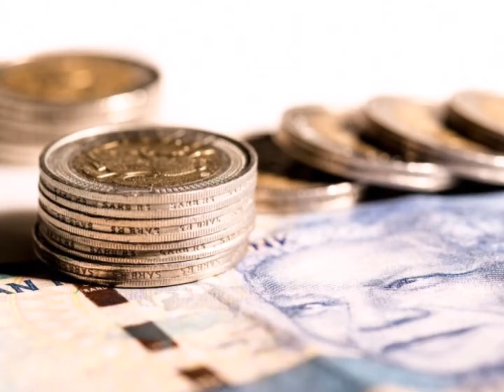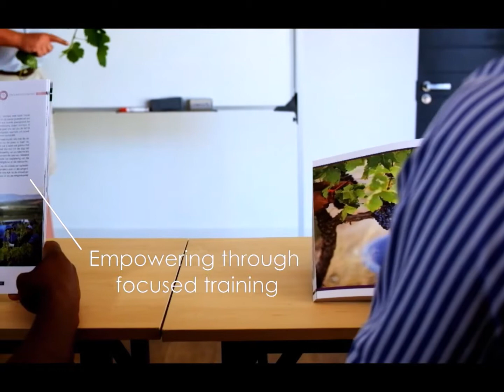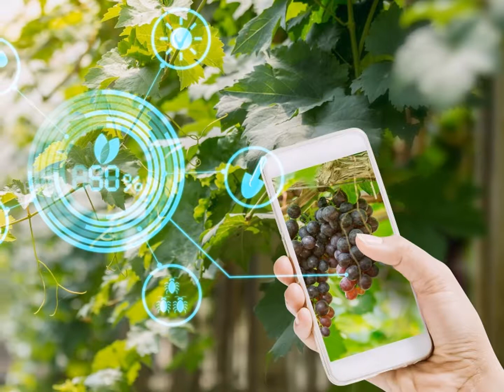SA Wynbedryfoorsig: Die Kwik Styg, RSG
Die droogte, wyndruifoes, wynpryse en toekoms van die Suid-Afrikaanse wynbedryf - Rico Basson, Vinpro se uitvoerende hoof gesels met RSG op die program Die Kwik Styg. Uitgesaai 22 Junie 2018.

The drought, wine grape harvest, wine prices and future of the South African wine industry. Rico Basson, executive director of the wine industry body Vinpro discussed this during an interview on RSG's Die Kwik Styg programme. Aired on 22 June 2018.